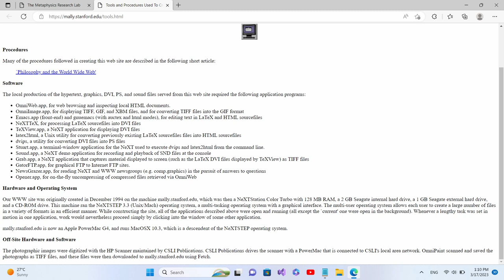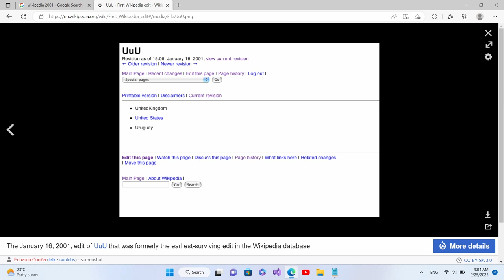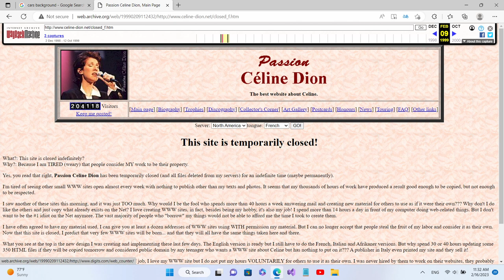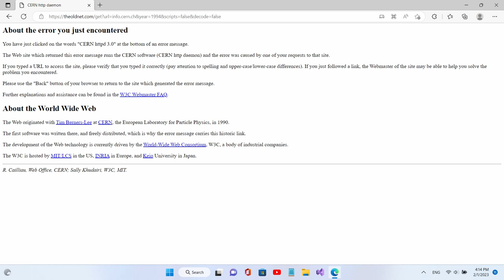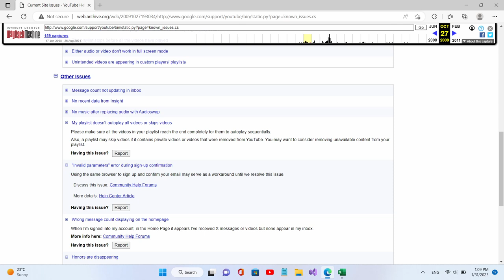Screenshots of old websites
This was a video of screenshots on old websites.